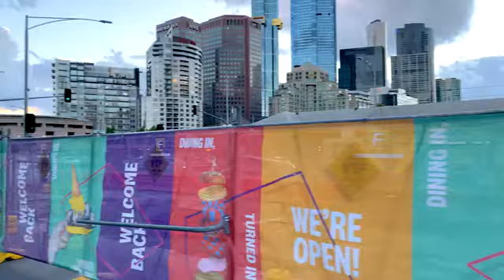Melbourne CBD Christmas Walk🎄